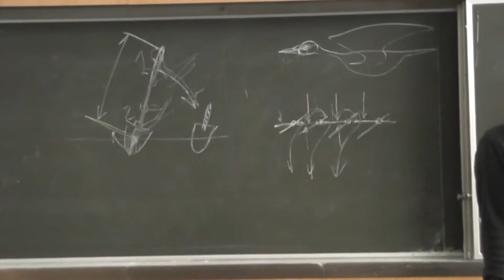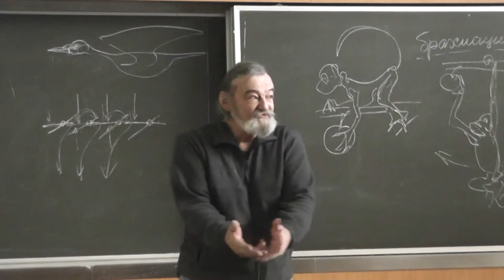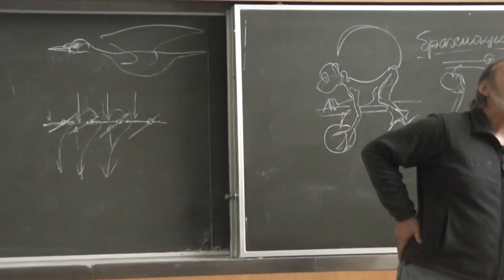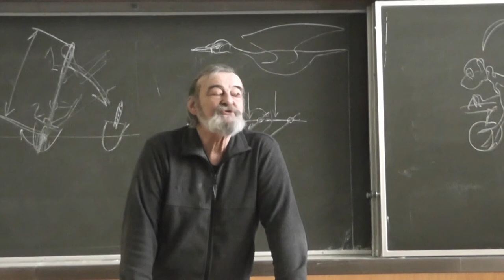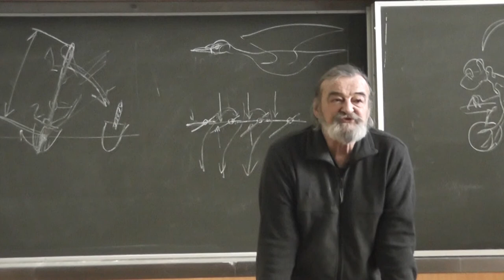4.6 Енот-полоскун. Орудия и сооружения